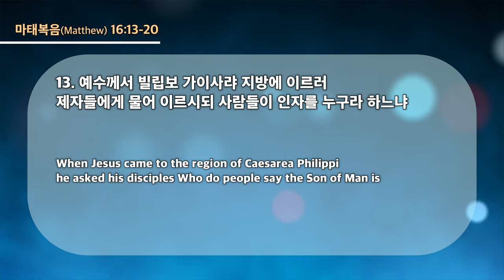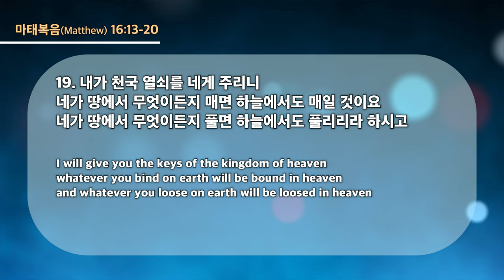20230524 대구하나교회 수요예배 (나의 보좌와 땅 끝, 마16:13-20)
- 1부 예배                             주일 오전 09 : 00
- 2부 예배                            주일 오전 11 : 00
- 3부 예배                            주일 오후 16 : 00

- 1st Service (SUN)                                       09 : 00 am
- 2nd Service (SUN)                                     11 : 00 am
- 3rd Service (SUN)                                      16 : 00 pm